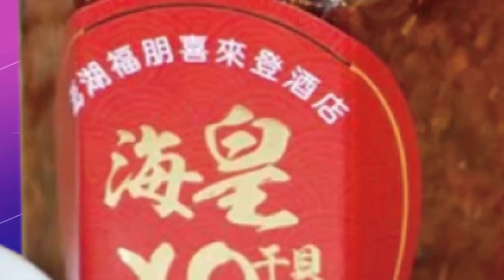【頭條開講】現代版州官放火百姓不能點燈!高雄藍綠里長訪陸!陸委會獨派嗆統戰!轉頭卻開放兩岸空運直航?20230309@頭條開講HeadlinesTalk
【LIVE頭條開講】美墨開戰?對墨軍事行動權來了?黃金風暴!中澳黃金風暴!0.001的爭議?中國要"戰狼"!耿爽嗆美"快還錢"!20230309完整版@HeadlinesTalk

#請鎖定《頭條開講》YouTube頻道/每週一至週五20:00-22:00##